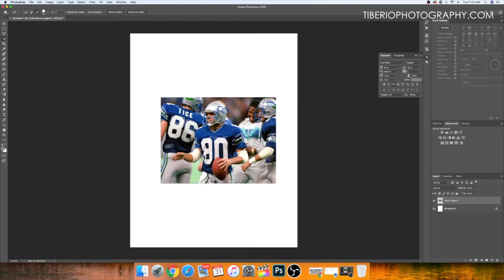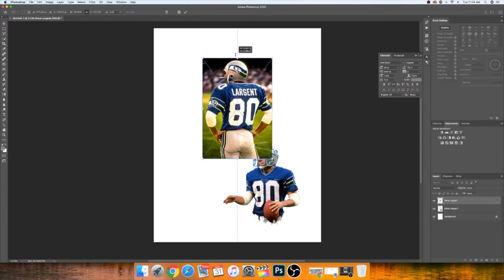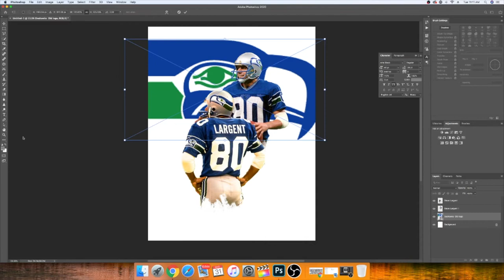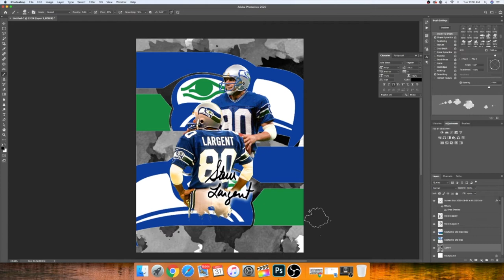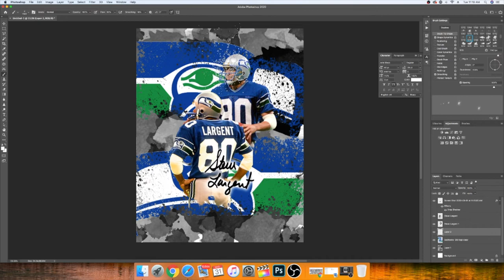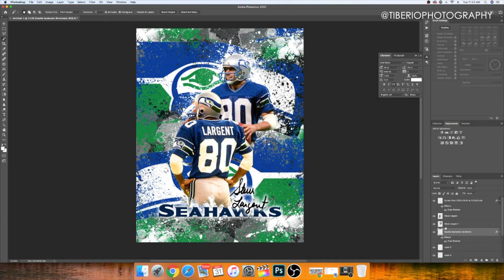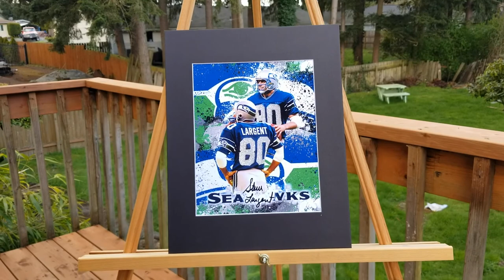Sports Graphic Design - Photoshop Step by Step Creation Process - Steve Largent - Seattle Seahawks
Here is how I do a sport design in Photoshop from scratch. Step by step process.
Leave your questions and I'll make sure everyoone will get an answer
Custom artwork available in maximum 48hours